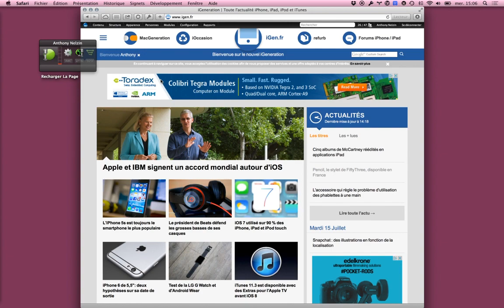[MacG] Dragon Dictate : pilotage